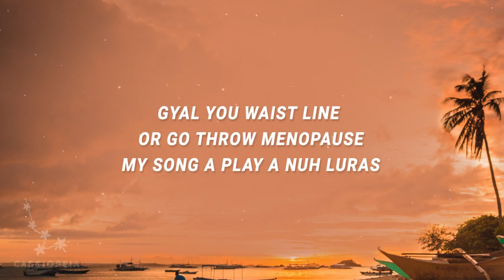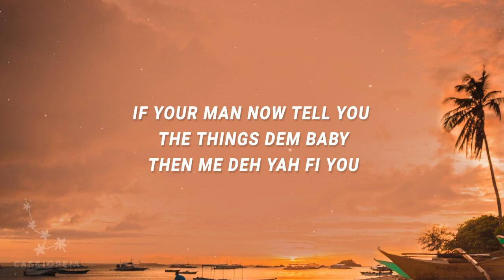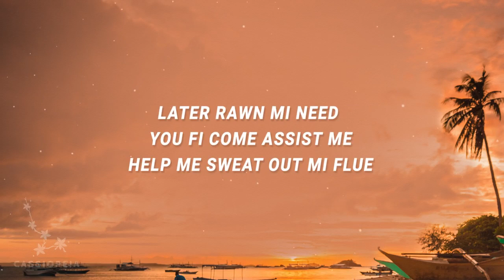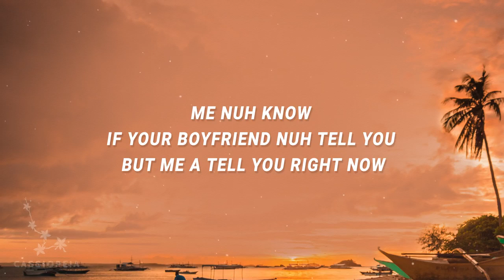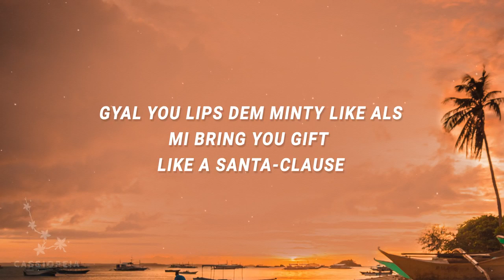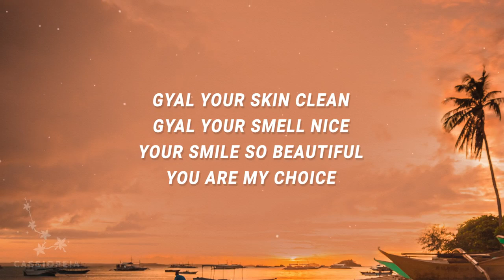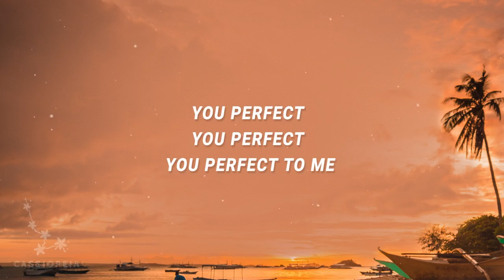Charly Black Perfect body with a perfect smile Song TikTok Lyrics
You're Perfect
(Charly  Black)

Hey gyal you have a perfect body wid a perfect smile
Perfect body wid a perfect smile
You deaf?
My girl you a champion bubblier
You bubble for a cause
Bubble for a cause gyal
Bubble for a cause
When you a bubble paw you mi eye pause
Gyal a you meck mi know seh Duns River Falls
Gyal you lips dem minty like Als
Mi bring you gift like Santa-clause
Gyal you waist line or go throw menopause
My song a play a nuh luras
Gyal you skin clean
Gyal you smell nice
Your smile so beautiful
You are my choice
You deaf?
If you man naw tell you the things dem bab
Then me deh yah fi you
Right now you have my attention my girl
If a nuh…